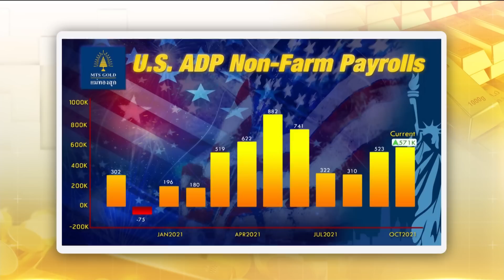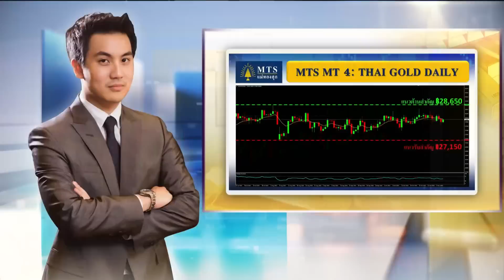เช็กราคาทองวันนี้ I TNN ชั่วโมงทำเงิน I 05-11-64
ณัฐพงศ์ หิรัณยศิริ / ประธานฝ่ายบริหารกลุ่มบริษัทในเครือ เอ็มทีเอส โกลด์ แม่ทองสุก